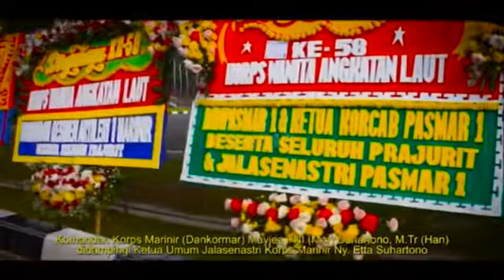Peringatan HUT Korps Wanita TNI Angkatan Laut Ke 58 Tahun 2021.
Peringatan HUT Korps Wanita TNI Angkatan Laut Ke 58 Tahun 2021. Secara Virtual Di Pasmar-1 Cilandak Jakarta Selatan